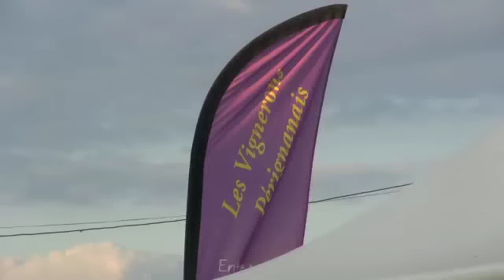ANIMATIONS 2011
Quelques  Animations de l'été 2011 à St Pierre la Mer, Fleury d'Aude et aux Cabanes de Fleury